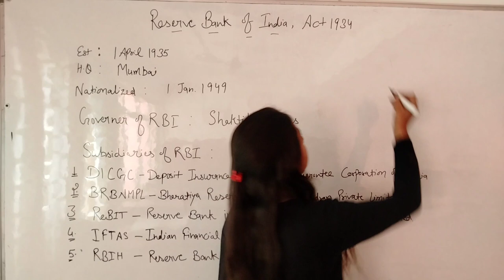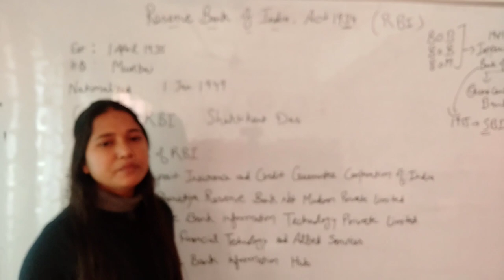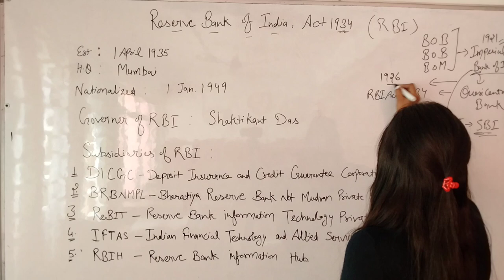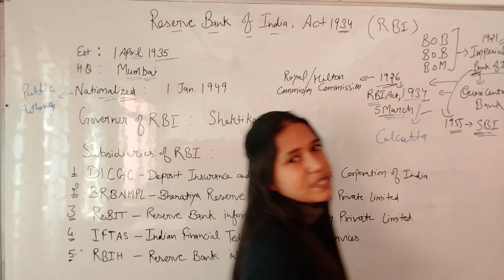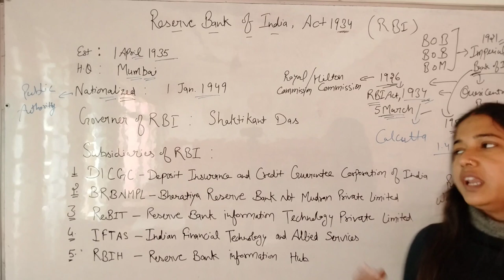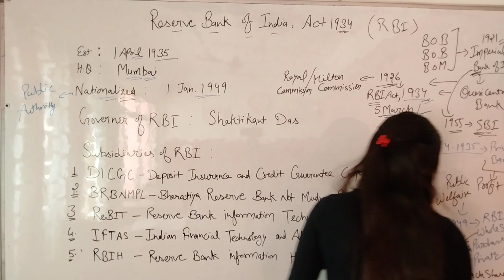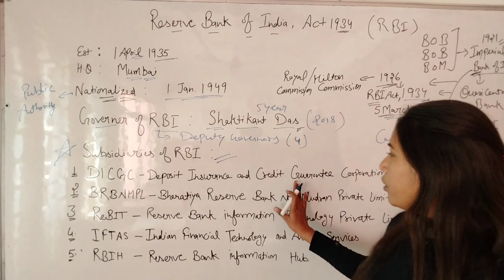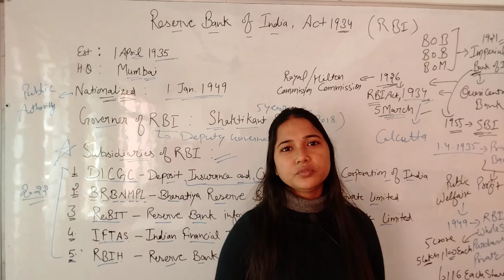RBI and its Subsidiaries I DICGC I BRBNMPL I ReBIT I IFTAS I RBIH I Banking & Financial Institutions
Fully owned: Deposit Insurance and Credit Guarantee Corporation of India (DICGC), Bharatiya Reserve Bank Note Mudran Private Limited (BRBNMPL), Reserve Bank Information Technology Private Limited (ReBIT), Indian Financial Technology and Allied Services (IFTAS), Reserve Bank Innovation Hub (RBIH).